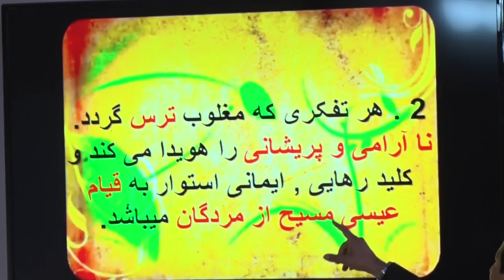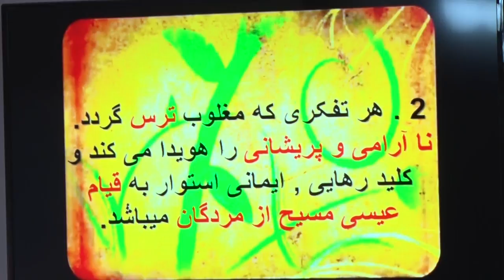پایان ترس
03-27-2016